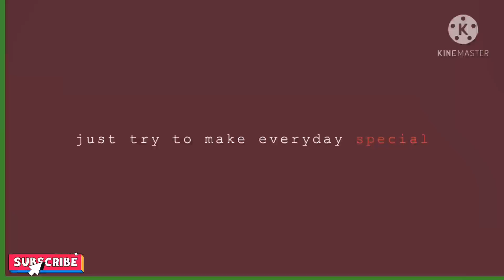A DAY IN MY LIFE WITH NEIGHBOURS PART TWO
travel vlog seaside picnic holiday leisure hongkong discoverybay